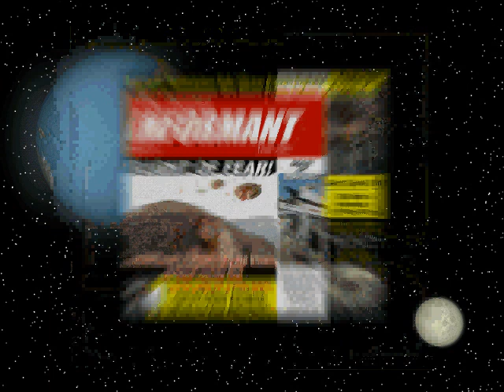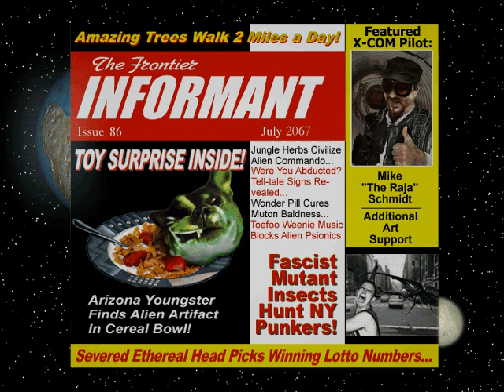X-COM Interceptor Credits